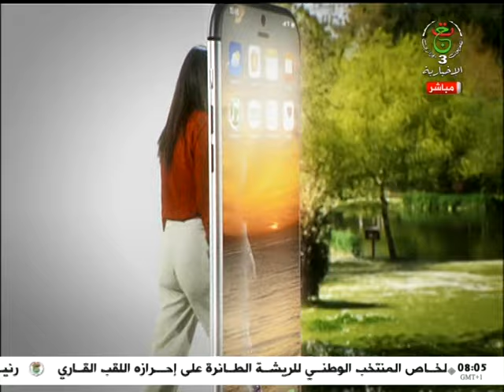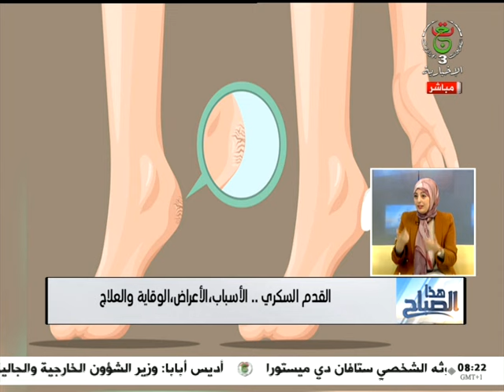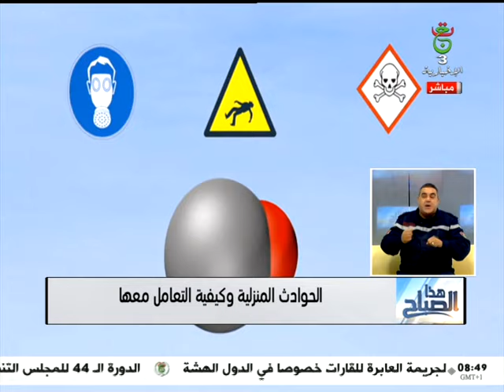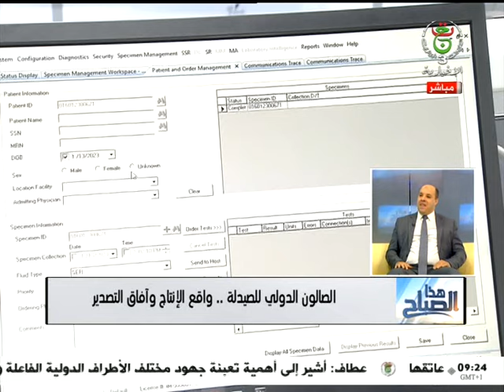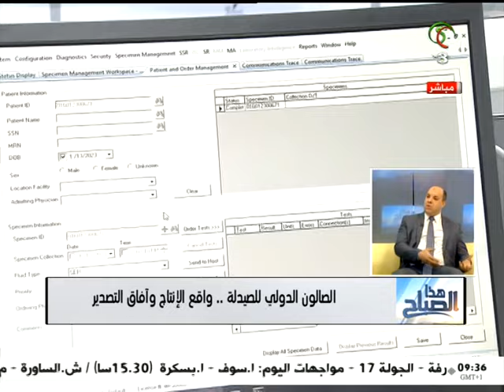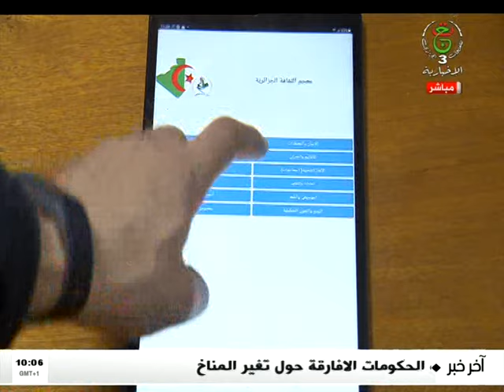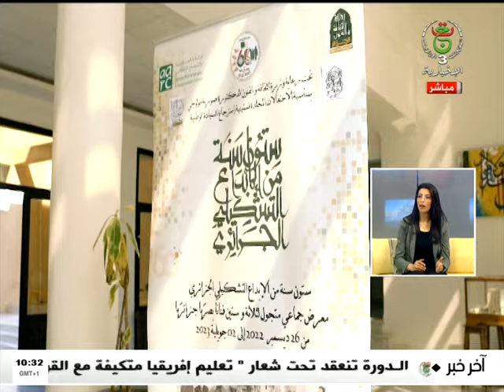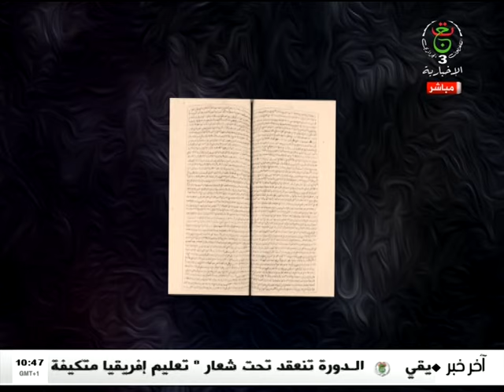هذا الصباح | 17-02-2024